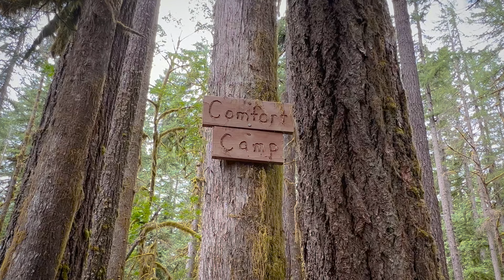Backpacking Skokomish River Trail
Backpacking the Lower South Fork Skokomish River trail in Washington state. Join me and two friends as we explore this trail with incredible old growth trees and a beautiful river. I also try out an alternative to freeze dried meals.

0:00 - Intro
0:22 - Hiking In
2:19 - Finding The Campsite
3:52 - Getting Worried
4:51 - Searching For Adam & Paul
5:25 - Making Camp
5:50 - Morning & Breakfast
7:40 - Hiking The Remainder of the Trail
8:84 - PAULKOUR!
9:48 - Freeze Dried Meal Alternative
11:46 - The Hike Out
12:13 - WTA Worker Encounter
12:48 - The Longest Tree Ever
14:07 - Our Rewards

Amazon Wishlist